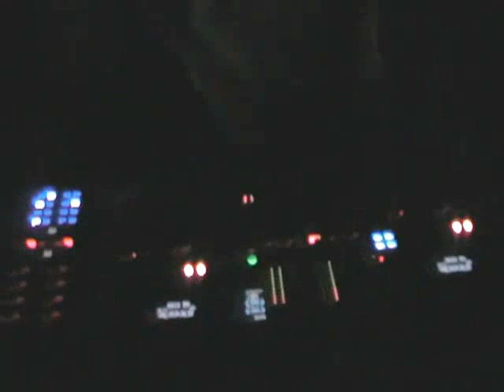DIGITAL VOX White Party @ COUNTRY